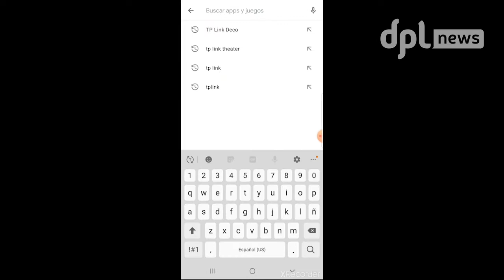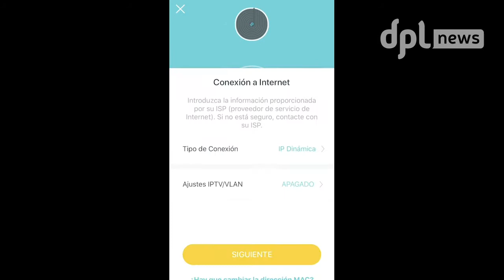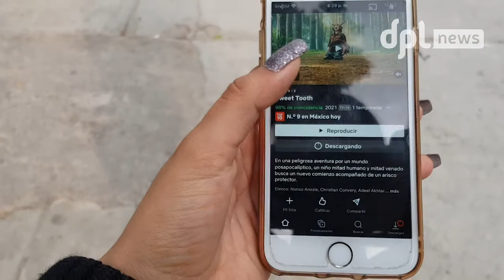Con el Deco M4 de TPLink tendrás Internet en todos lados… hasta en casa de tus vecinos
DPLTechReview | Los Deco M4 son capaces de cubrir hasta 5 mil 500 pies cuadrados, de conectar hasta 100 dispositivos con velocidades de hasta 1167 Mbps; y funcionan con los principales proveedores de servicios de Internet.